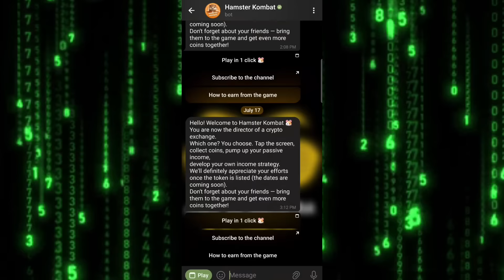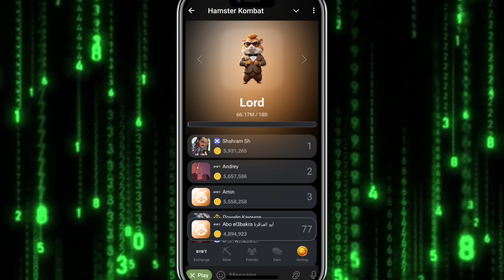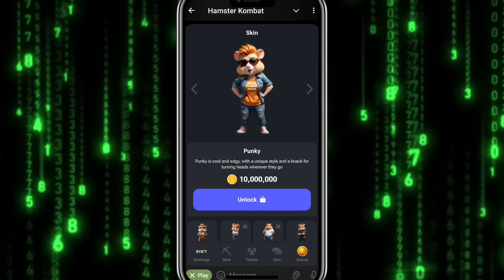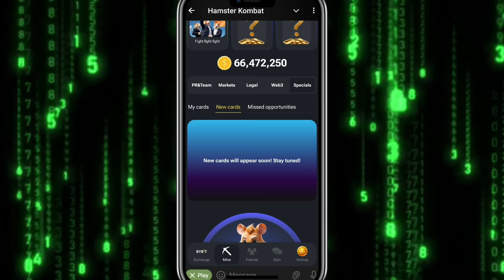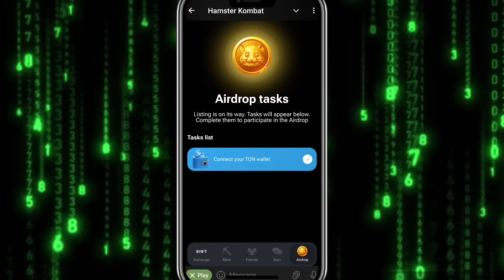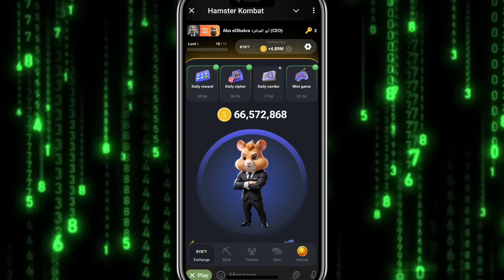التحديث الجديد في بوت الهامستر | مش هتكسب من غير المفاتيح | طريقه حل اللغز يوميا | hamster kombat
رابط بوت الهامستر

رابط قناه التيليجرام بنزل عليها كل حاجه تخص الهامستر و حاجات تانيه كتير يوميا